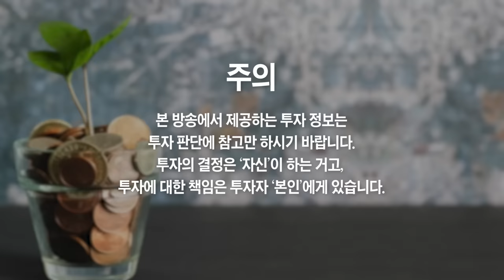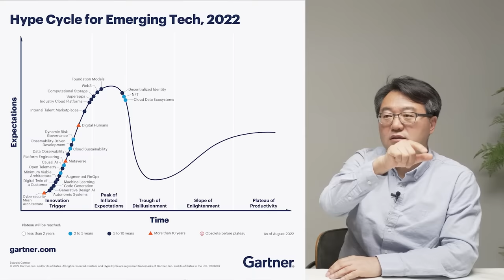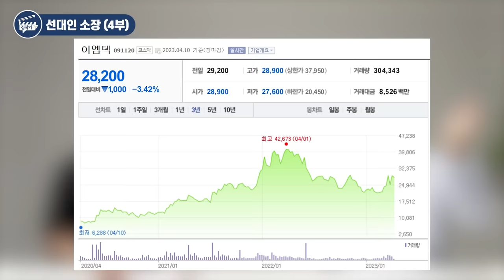'이 기업은' 10배 성장한다, 제 주식투자 포트폴리오 공개합니다 (선대인 소장)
'이 기업은' 10배 성장한다, 제 주식투자 포트폴리오 공개합니다 (선대인 소장 4부)

2차전지 관련 유망주식 '딱 몇개만' 알려드릴게요
지금 좋게 보는 유망주식 '딱 몇개만' 알려드릴게요